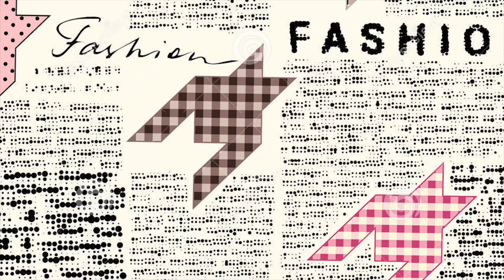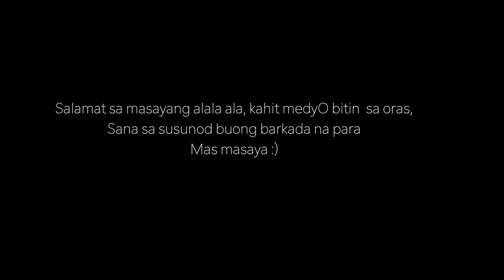BARKADA BONDING SA TAGAYTAY | ON A BUDGET | brusko bros house | BUHAYMISISDENA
TAGAYTAY AIRBNB "MAJVINE TAGAYTAY"
ADDRESS - TAGAYTAY NASUGBO HIGHWAY BARANGGAY NEOGAN, 4120 TAGAYTAY

- FIRST STOP = NUVALI
- 12PM = LUNCH BULALO POINT
- 2PM ARRIVAL AIRBNB
PAHINGA, KWENTUHAN, KAINAN, JINUMAN,, and the rest is history lol :)

sobrang enjoy kami kaya lang mas mag eenjoy kung kasama lahat ng barkada :)

sobrang comfy ng lugar, ok ang mga gamit, at sobrang ok din sa mga bata.. parang sariling bahay nyo lang :) feel na feel at home kayo dito  guys :)